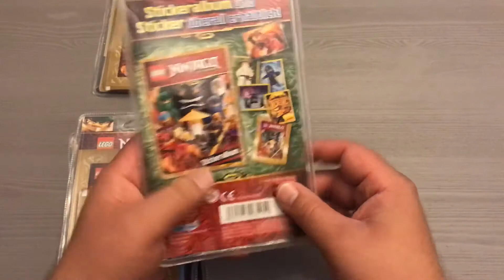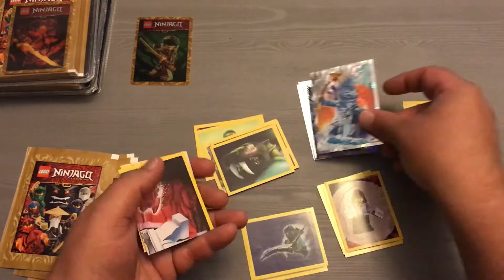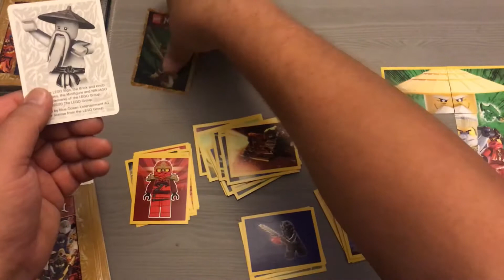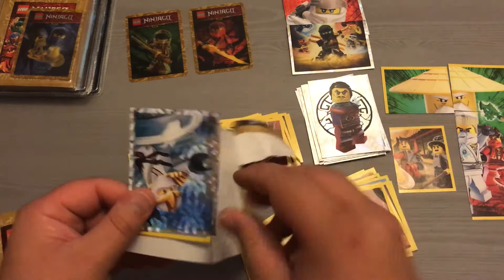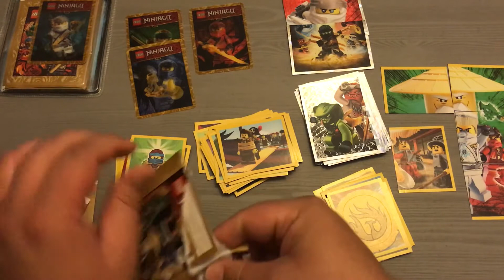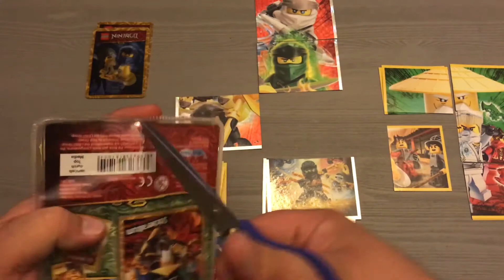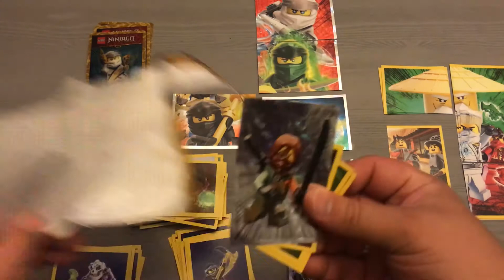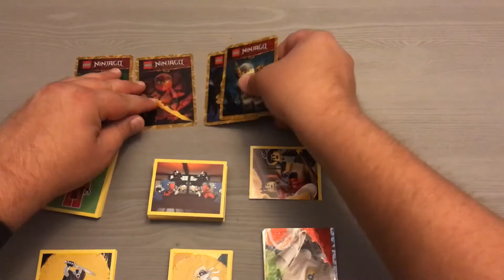Unboxing LEGO Ninjago Legacy Sticker: Blisterpacks